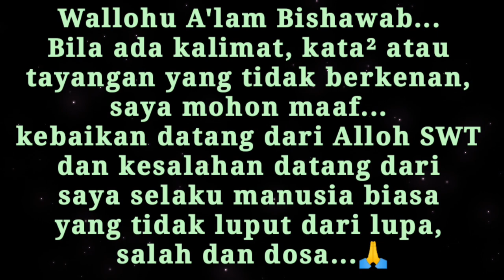"TAHALLI, TAKHOLLI DAN TAJALLI" || PENGAJIAN RUTIN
Takholli ; mengosongkan diri dari segala sifat yang kotor dan tercela.
Tahalli ; menghiasi diri dengan segala sifat yang mulia dan terpuji.
Tajalli ; jiwa yang dikaruniakan nur (cahaya) sebagai hasil dari takholli dan tahalli